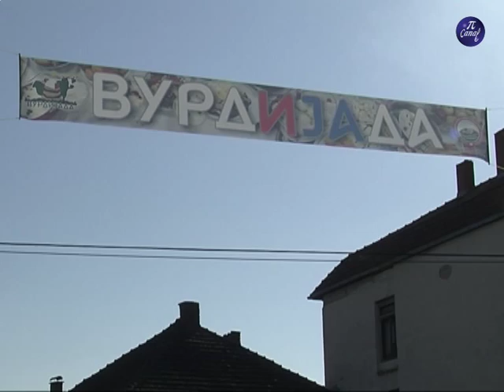Vurdijada Babušnica 15.11.2014.